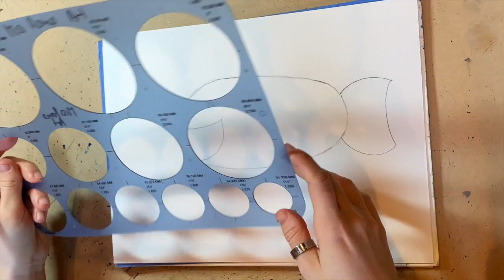Google Classroom Art Assignment/Texture Fish Drawing/Grade: Kindergarten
Students will be able to create an animal using different types of textures.